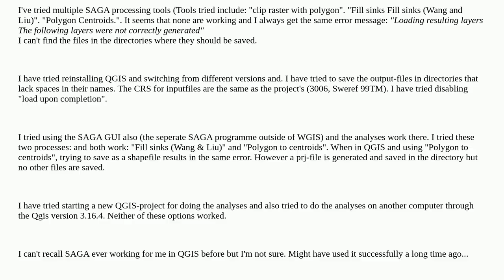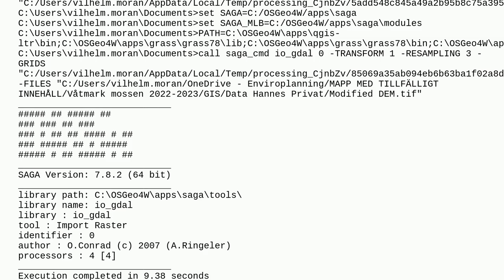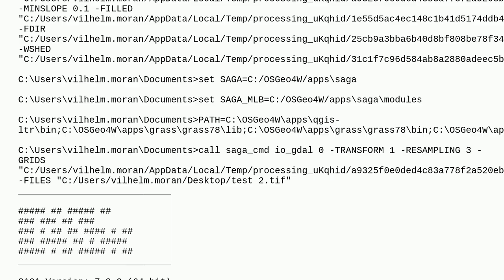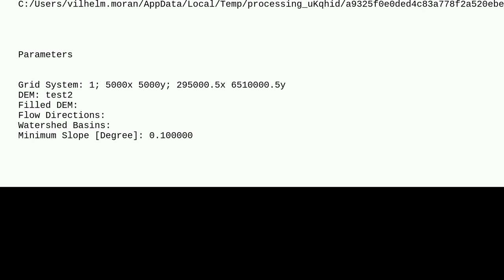Gis: QGIS 3.16, 3.22. SAGA tools not working. ERROR: Loading resulting layers The following layer...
QGIS 3.16, 3.22. SAGA tools not working. ERROR: Loading resulting layers The following layers were not correctly generated

A special thanks goes out to the awesome community

  qgis qgis-processing saga